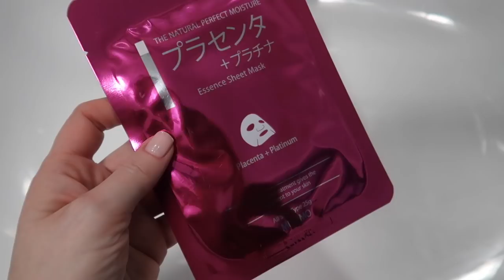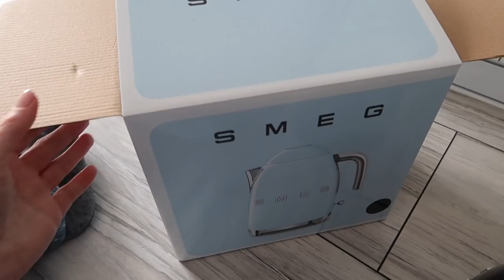WIELKANOCNE INSPIRACJE, ODROBINA GOTOWANIA, ULUBIONE SŁODKOŚCI I ...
Dawno już nie było daily vloga na moim kanale, więc dziś zapraszam Was na taki luźny film i życzę miłego oglądania.

Serial dokumentalny ( Netflix ) - Przeżyć śmierć.

‼️ Muzyka w filmie:
ES_Song: Want to Move My Feet
ES_Song: Bahama Breeze
ES_Song: Beach Memories